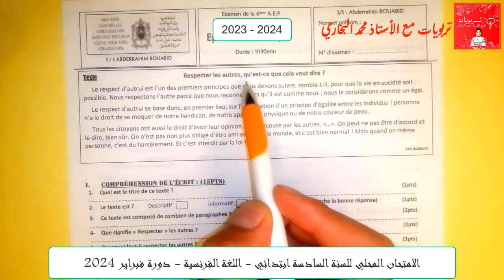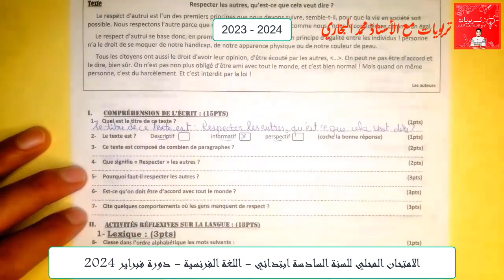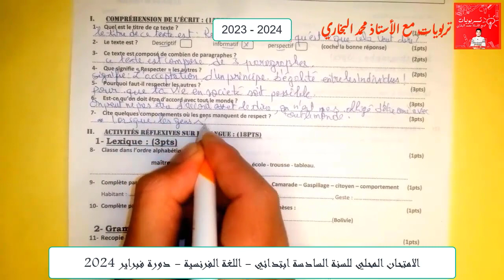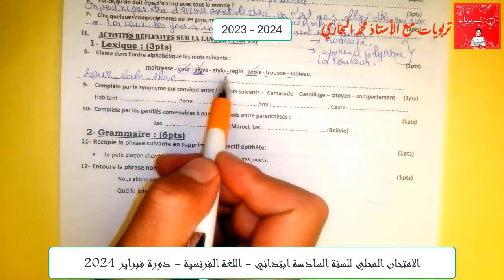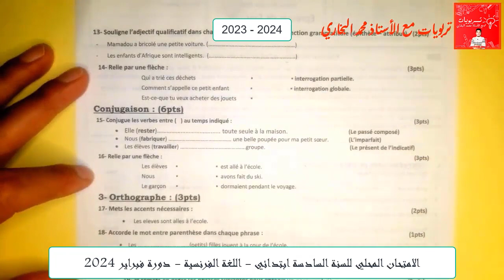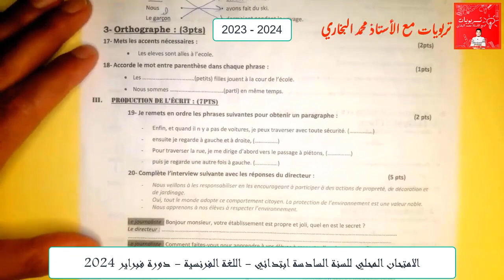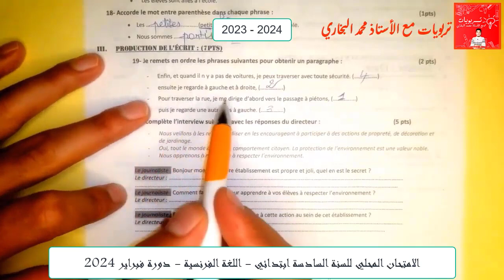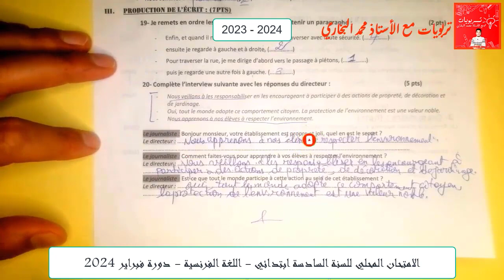نموذج للامتحان المحلي للسنة السادسة مادة اللغة الفرنسية دورة فبراير 2024 - الامتحان الموحد المحلي